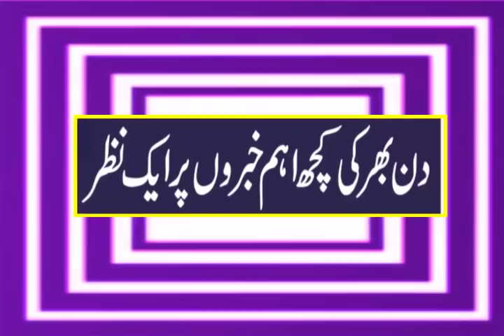TOP HEADLINES 14 May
JAMMU KASHMIR  demands justice for IMAN ZEHRA